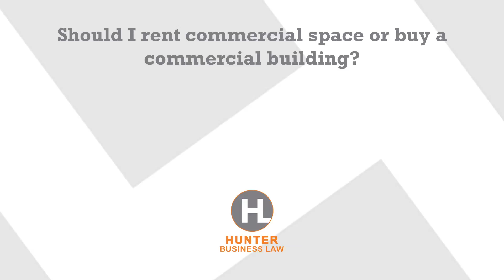Should I rent commercial space or buy a commercial building?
Whether you want to rent or buy your own commercial building is a decision that you have to look at a lot of different factors. For example, if you already know how much space you need and it's expected that you're not gonna need a lot more space over time then you may want to go ahead and buy a building because it's a long term commitment when you buy as opposed to renting. You can always just rent for maybe a year to three years and then if you need more space after that you have the flexibility of moving. You also want to look at whether your rent expenses are going to be equal or maybe even more than what you would pay in terms of a monthly mortgage to have purchase a building, because it may make more sense if the rent's going to be high for what you need, to go ahead and buy that commercial property.
 The other aspect is if you need a ton of customization for the build out of your space there may be unique aspects to the space that you need to operate out of, whether its a store front or manufacturing facility, and those up front expenses, you're basically spending that money for the benefit of the landlord instead of yourself. Those are just some factors to take into consideration.